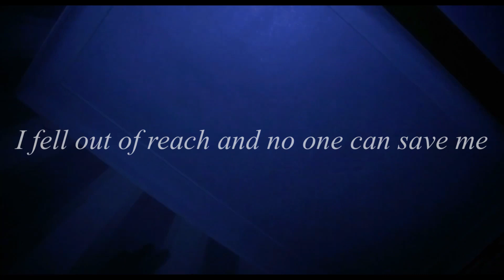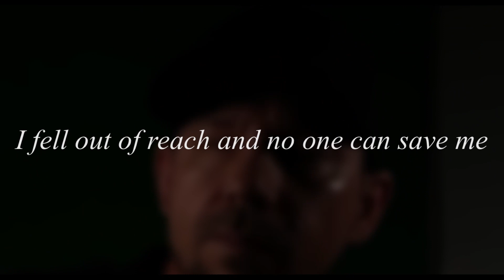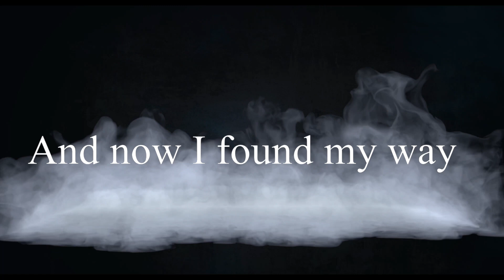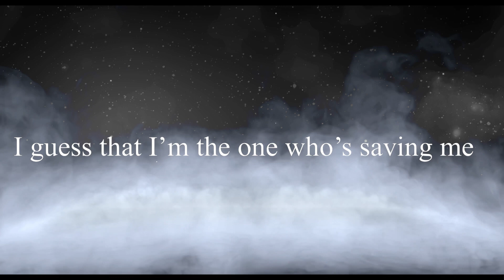Runnin’ - Blindsight And Lala Love (Music Video)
Pre Save and Download Runnin’ on all streaming platforms everywhere

Support Lala Love on all of her social media platforms

Support Blindsight on all social media platforms